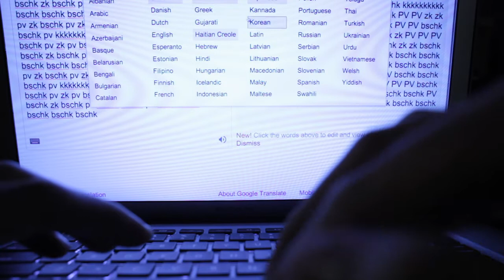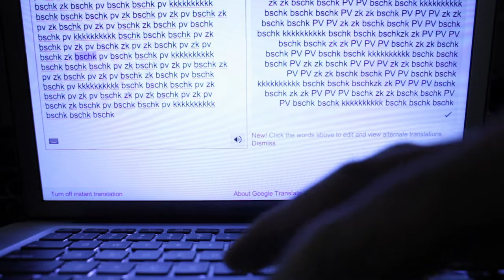camera update [05.07.12]